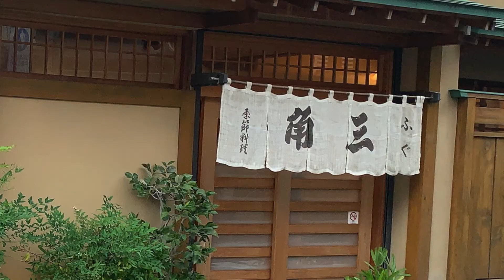浅草三角で河豚を食べてきました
浅草で、河豚を食べました。
いつも行ってる、三角です。
ふぐ刺しも美味しいですが、
私は、ここの茶碗蒸しが好きです。